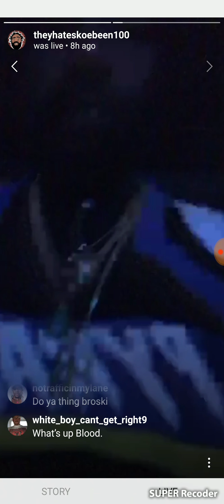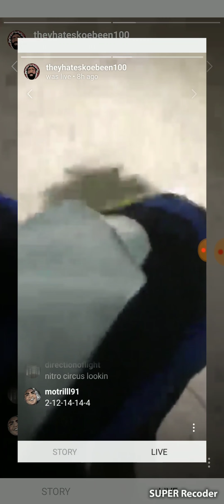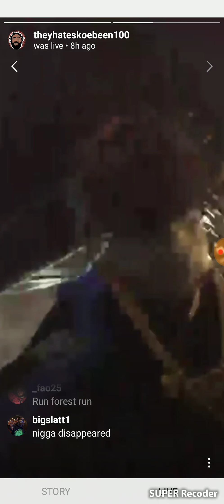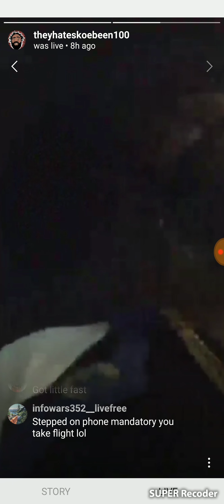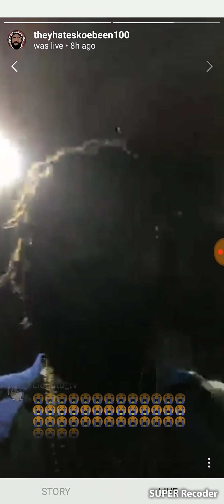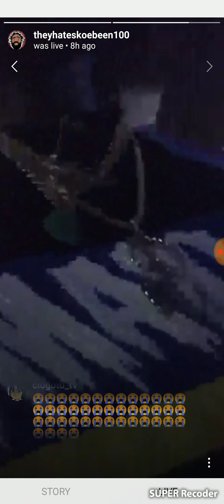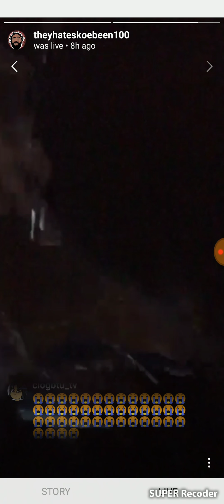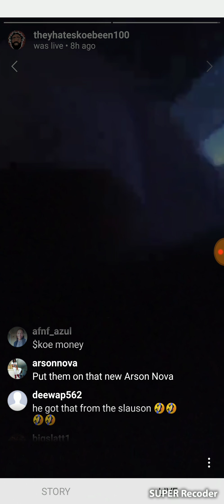Boskoe100 Dressed in blue at da club.